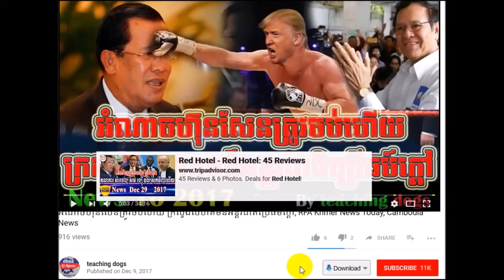Cambodia News 2018 | WKR Khmer Radio 2018 | Cambodia Hot News | Night, On Thu 08 February 2018